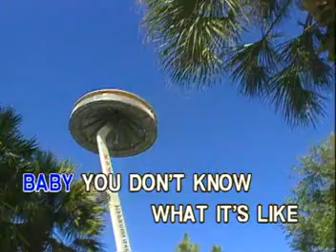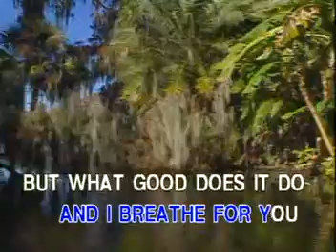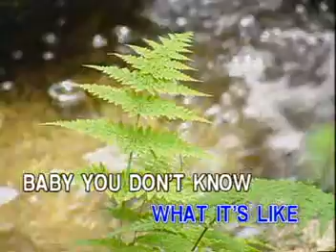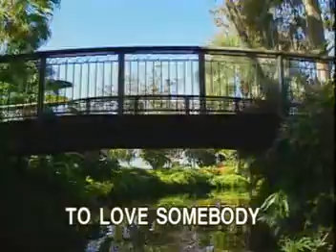KARAOKE DIGITAL AUDIO VIDEO SINGING!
TITLE SONG:  TO LOVE SOMEBODY
ARTISTS:    IN THE STYLE OF BEE GEES
COMPOSERS: ROBIN, BARRY, MAURICE NEMPEROR
FROM THE ALBUM: POP HITS FOR MEN / FEATURING SONGS AS POPULARIZED BY THE BEE GEES